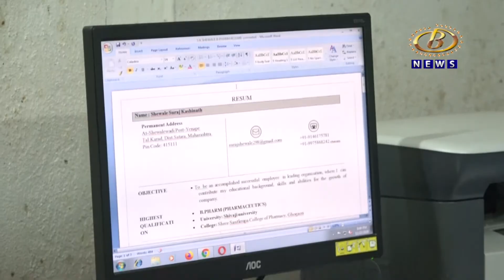कोरोना लसिकरणाच्या नियोजनाबाबत महापालिकेकडून सीटी टास्क फोर्सची स्थापना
कोरोना लसिकरणाच्या नियोजनाबाबत महापालिकेकडून सीटी टास्क फोर्सची स्थापना प्रशासक डॉ. बलकवडे यांनी घेतली आढावा बैठक
Channel B